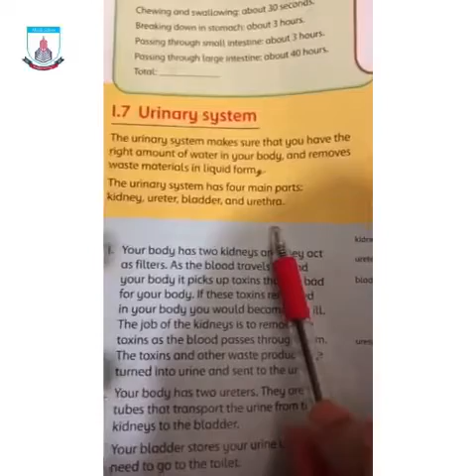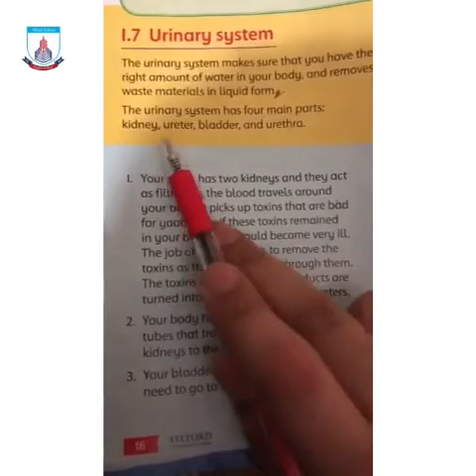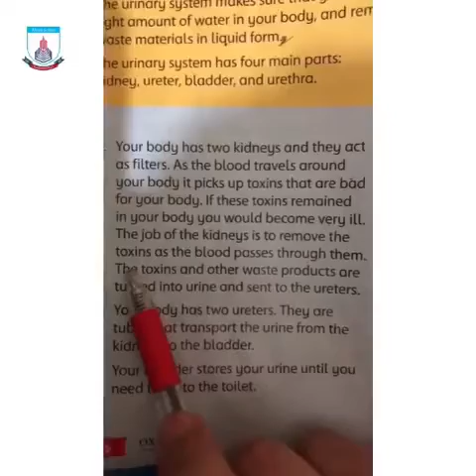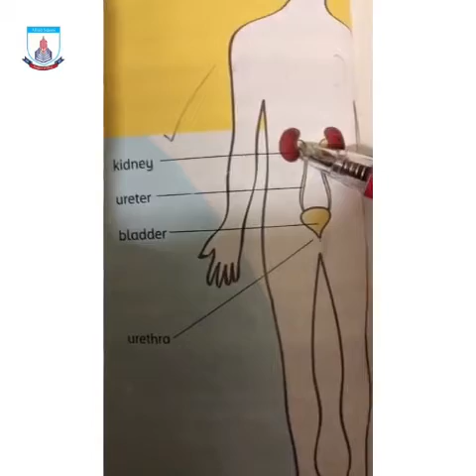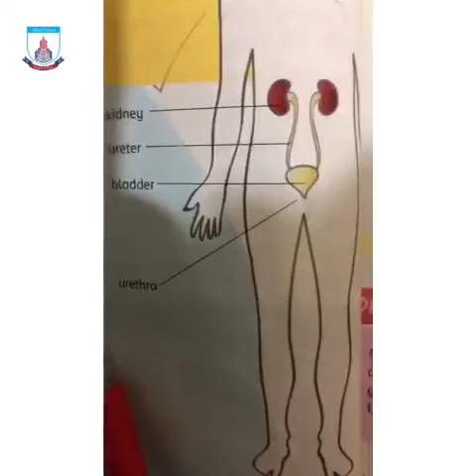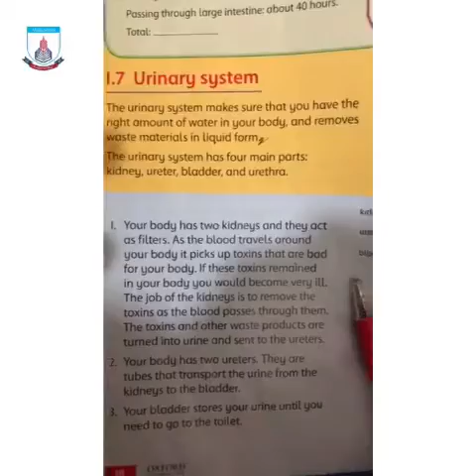Class - 5 l Science l Lecture 24 Part 1 l Spring Holidays